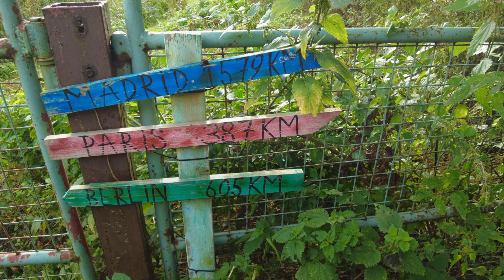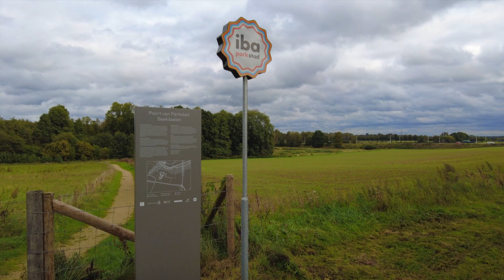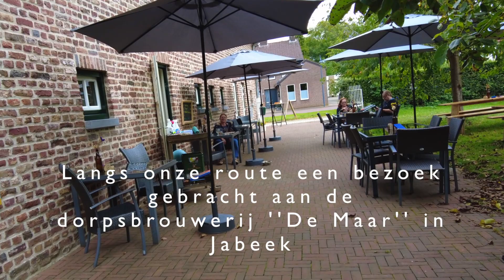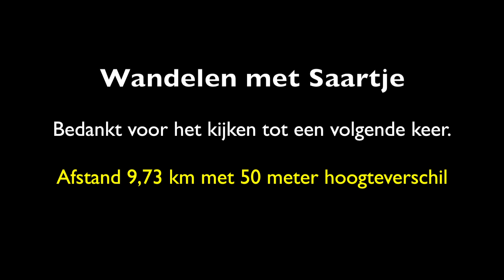#016 Bingelrade Etzenrade 02-10-2021 lengte 9,73 km met een hoogteverschil van 50 meter.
Rondwandeling Bingelrade Etzenrade 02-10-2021 Lengte 9,73 km met een hoogteverschil van 50 meter.

Wandelen daar waar het mogelijk is. Onze wandelingen nemen je mee op ontdekkingstochten door de mooiste natuurgebieden en mindere toeristische plaatsen in Nederland, België, en Duitsland. De routes lopen door bossen en duinen, over heide en zandverstuivingen en door historische dorpen en culturele steden.

Wij stoppen bij gezellige restaurants en vele andere bijzondere locaties. waar we de benen strekken en onder het genot van een hapje en drankje genieten van de omgeving. Wij wensen jullie heel veel wandelplezier of geniet van onze wandelingen als rustmoment.